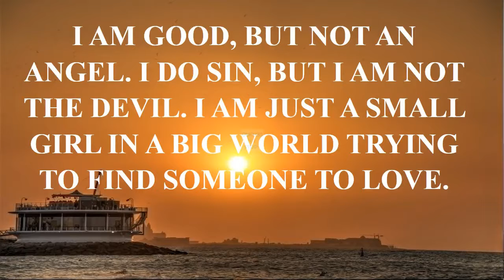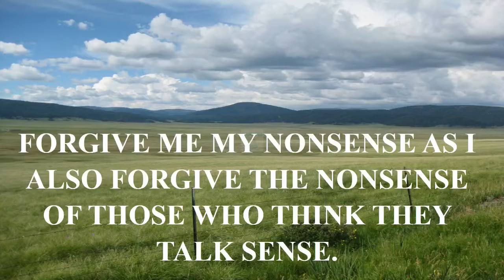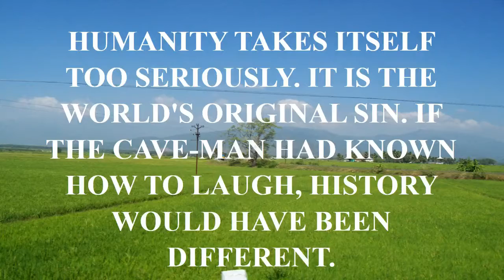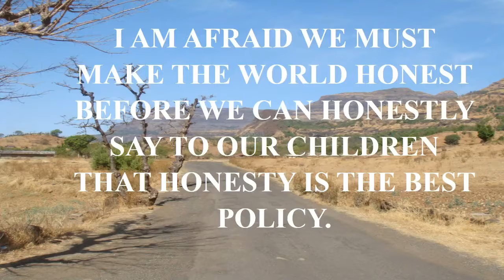images of funny quotes on exams.mp4